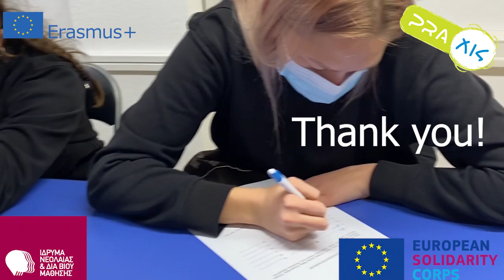World Book Day and World Jazz Day - Melissa Mussa and Ionut-Marian Ionescu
This is a video made by ESC Praxis volunteers about the World Book Day and World Jazz Day